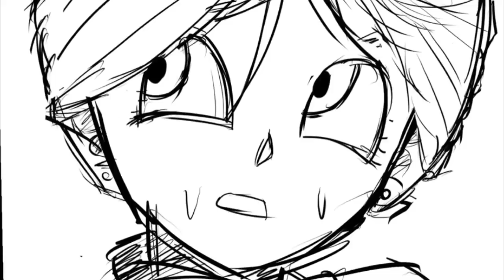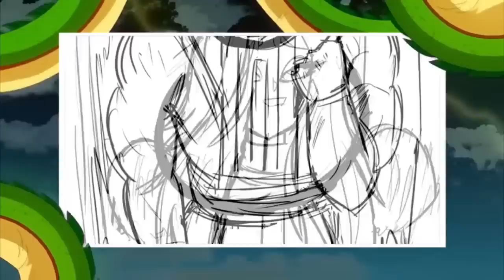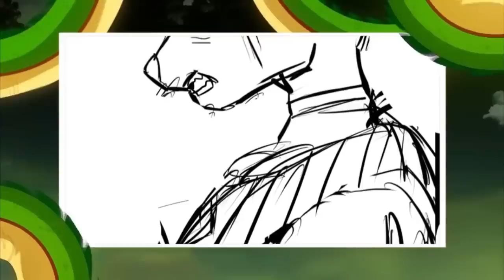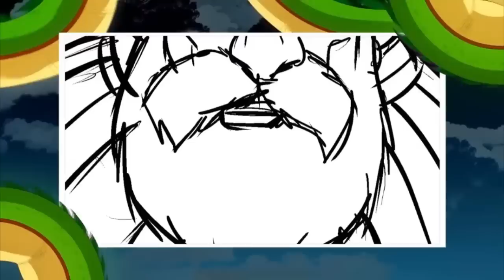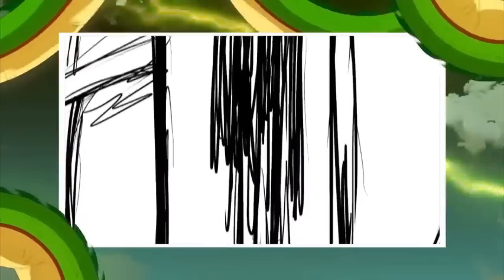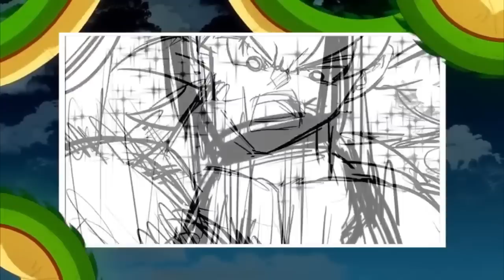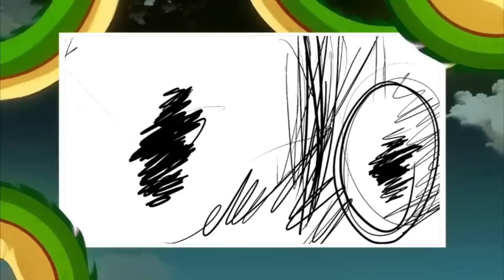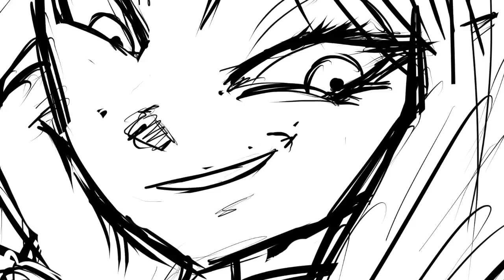Dragon Ball Super 2: Next Saga 2024 - Goku gets Zeno's powers and becomes Omnipotent - NEW MOVIE